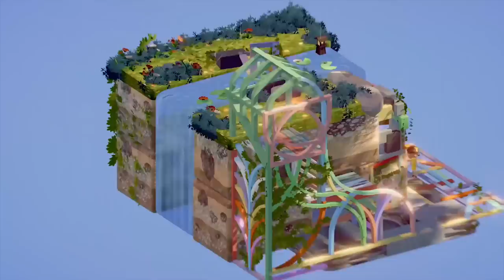Where the Bees Make Honey - Launch Trailer | PS4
Launches March 26, 2019

Where the Bees Make Honey tells a story about reflecting on different moments from a childhood, which are played and experienced from an adult perspective. At its core Where the Bees Make Honey is a puzzle adventure game, but gameplay variation is filtered throughout.

It's a dreamy, ethereal, and thoughtfully crafted experience about nostalgia. The game is capturing that grace period in a childhood where playing dress up was larger than life and changed the environments around you.